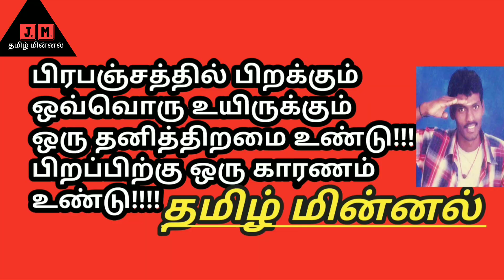E bike Safety Precisions/E bike வைத்திருப்பவர்கள் கவனிக்க வேண்டிய பாதுகாப்பு முறை/Safety idea E bike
இ பைக் வைத்திருப்பவர்கள் கவனிக்கவேண்டிய பாதுகாப்பு நடைமுறைகள்
jm Tamilminnal
Google pay phone pay